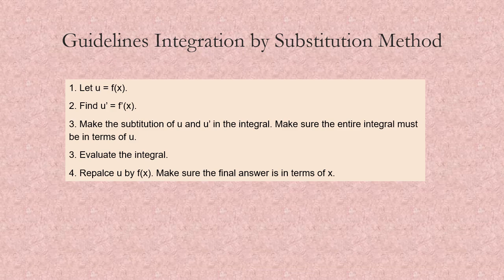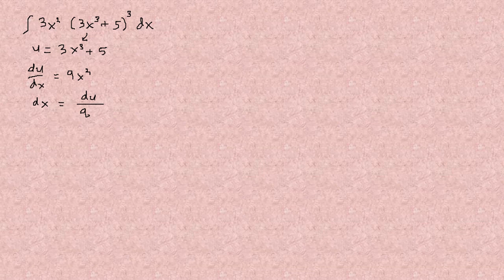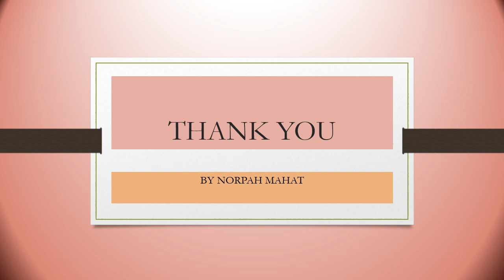INTEGRATION BY SUBSTITUTION METHOD